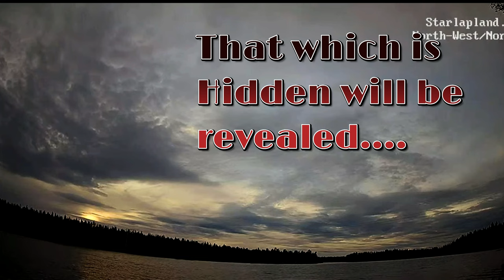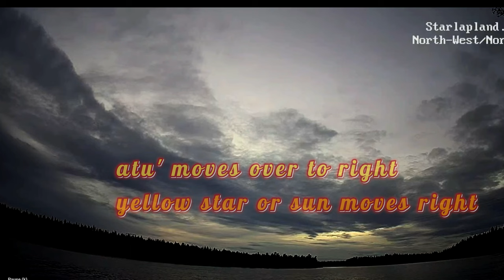Finland Lapland ' Planet X7 System " Shadows n Colors 🎧4k UHD 2160p 🎧🌞 Phenomenon